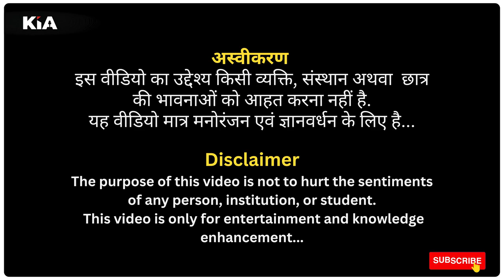जब STUDENTS से पूछा राष्ट्रीय गीत कौन सा है | who wrote vande mataram national song of india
प्रिय मित्रों,
यह वीडियो मात्र मनोरंजन एवं ज्ञानवर्धन के लिए बनाया गया है। हमारा उद्देश्य किसी भी संस्थान, छात्र अथवा व्यक्ति की भावना अथवा प्रतिष्ठा को ठेस पंहुचाना (defame करना) नहीं है। वीडियो के प्रारंभ में पहले ही यह डिस्क्लेमर 0:30 दिया गया है। कृपया इसे किसी निजी संस्थान से जोड़कर न देखें। यहां बच्चे यदि अपना राष्ट्रीय गीत नहीं बता पा रहे हैं तो यह कमी केवल उस संस्थान की नहीं अपितु हम सबकी है, जिस प्रकार से पाश्चात्य संस्कृति और आधुनिकता ने हमारे बच्चों पर दुष्प्रभाव डाला है वह इसका मूल कारण है। गलती हमारी है जो हमने इनसे बंकिम चंद्र चटर्जी के बारे में पूछा, यदि हनी सिंह या जुबिन नौटियाल पूछा होता तो प्रत्येक छात्र बता देता।
यह वीडियो किसी के कहने से नहीं बनाया गया तो किसी के धमकी देने से डिलीट भी नहीं किया जाना चाहिए।
किंतु यह हम सबकी नैतिक जिम्मेदारी है कि कृपया किसी निजी संस्थान अथवा व्यक्तिगत छात्र पर आपत्तिजनक टिप्पणी (कॉमेंट) न करें।
यह सर्वथा उचित नहीं है।
धन्यवाद
- KIA News

Queries in this video:
national song,
national song of india,
bankim chandra chattopadhyay,
bankim chandra chatterjee,
who wrote national,
who wrote national song,
who wrote vande mataram,
who wrote vande mataram national song of india

Thanks🙏

Editor in Chief: Gaurav Chauhan
News Editor: Shailesh Jha
CEO: Divyanshu Kulshrestha